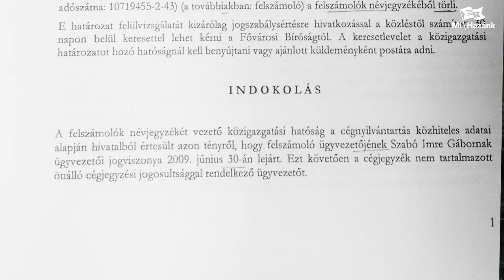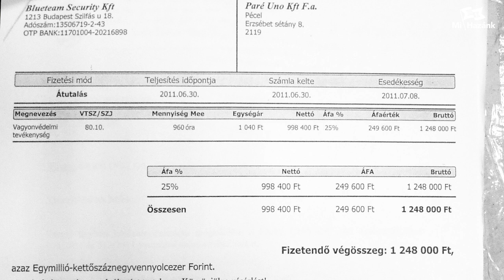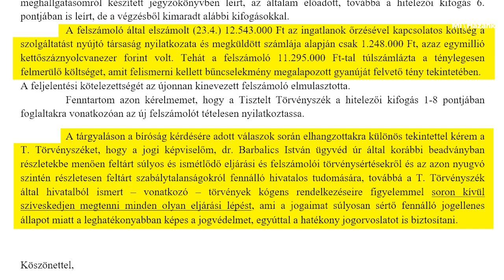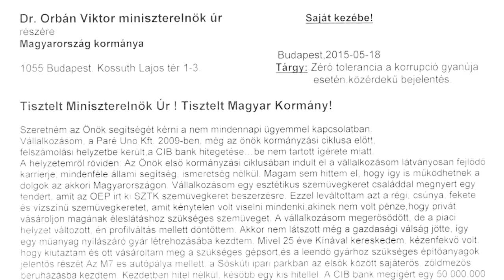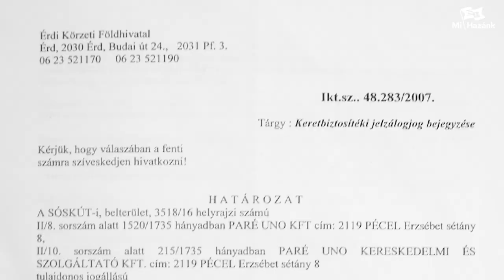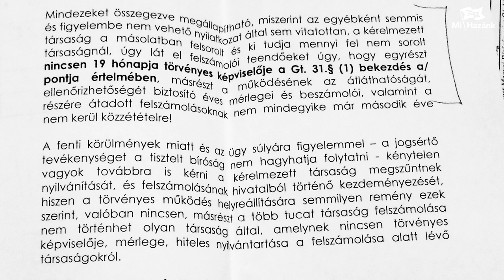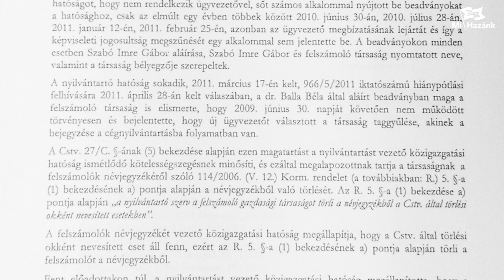Harcban a törvénytelenül működő felszámolókkal